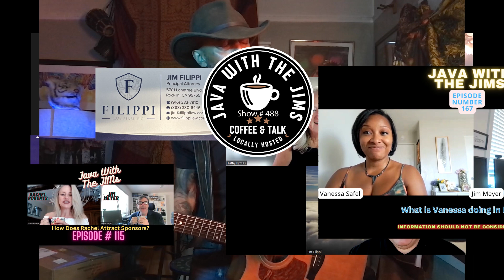Talking California Rent Control with Michelle Gamble (Java With The JIMs # 488)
Editor at East Bay Rental Housing Association/Rental Housing Magazine and works at Chief executive officer at 3L Publishing and CEO at 3L Publishing

Creating No.#1 Amazon Best Sellers
Michelle Gamble
3L Publishing and PR
Editor
Rental Housing Magazine

If you are looking to buy or sell real estate in Northern California, give me a call before you call anyone else. James E ( Jim ) Meyer
 RE/MAX Gold DRE # 01036142

Were you under the impression that you’d never run across an honest attorney?
If Jim Filippi can’t help you with your legal needs, he will most likely be able to refer you to someone who can help you.
Call Jim any time to schedule a free consultation.
(24) Filippi Law Firm, P.C.: Overview | LinkedIn

Looking for someone to help you grow your business? Look no further. Call Jim T. Chong the Wok Star today for a consultation.